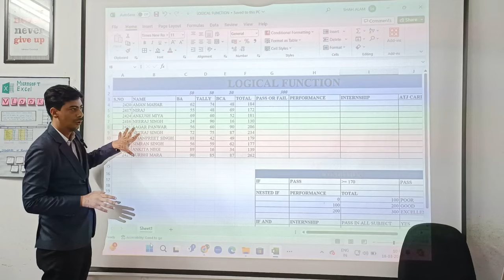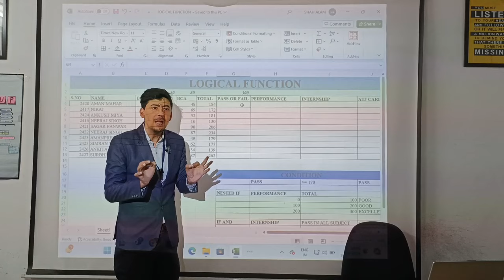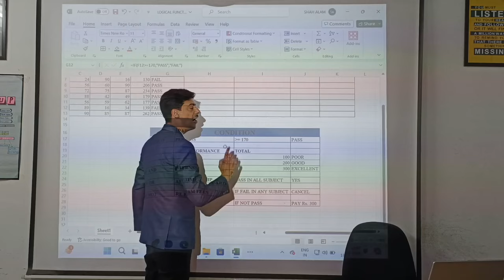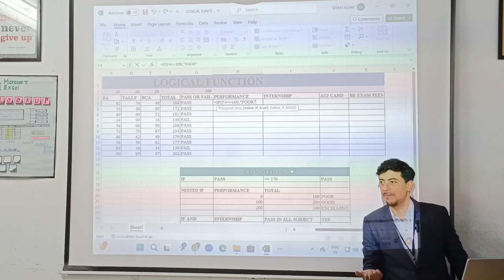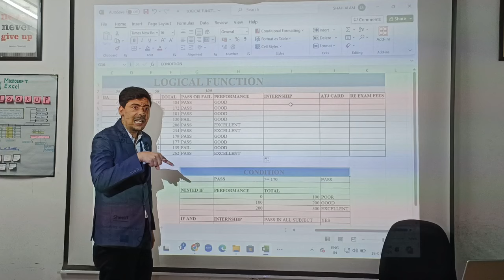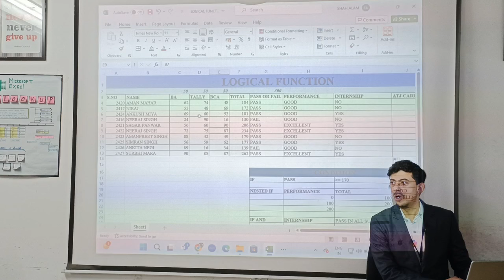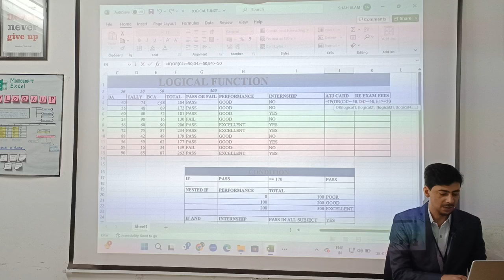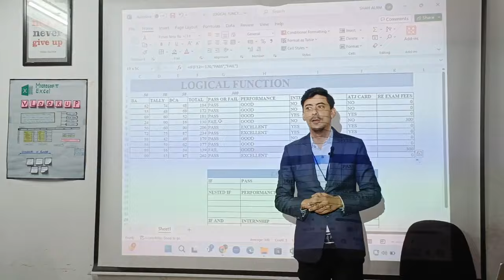LOGICAL FUNCTION IN EXCEL - IF , IF OR , IF AND , Nested If & IF Not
Topic Cover:
1. IF
2. NESTED If
3. IF AND
4. IF OR
5. IF NOT